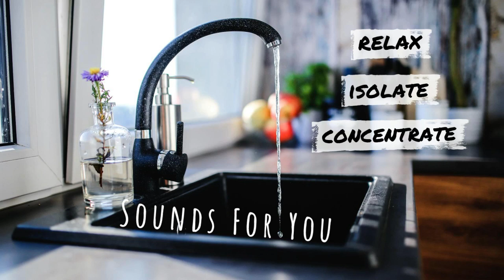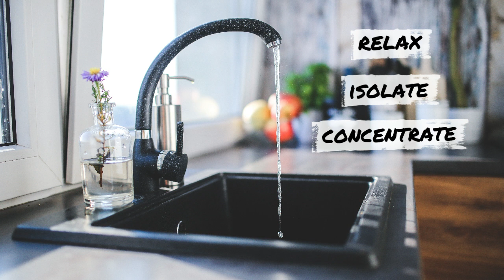💧El relajante sonido de un GRIFO ABIERTO🎧RUIDO BLANCO NATURAL🧘‍♀️Ayuda a dormir, estudiar, meditar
🎧Escucha el relajante sonido de un grifo abierto en este video. Úsalo para ayudarte a dormir, bloquear distracciones, meditar o simplemente para aislarte del entorno. Se ha demostrado que el sonido calmante del agua cayendo de un grifo abierto promueve la relajación y reduce el estrés. Así que siéntate, cierra los ojos y deja que el ruido blanco natural de un grifo abierto te lleve a un estado de tranquilidad.

1 HORA de SONIDO Grifo Abierto | CHORRO DE AGUA | sonido relajante para concentrarse, estudiar, trabajar, leer, dormir, calmar, conciliar, aislarse, antiestrés, bienestar mental, dormir bebés, desconexión, meditar… 🧘‍♀️

🎙El sonido de este video está grabado a conciencia en el fregadero de una cocina, captando con detalle el sonido al caer un hilo de agua en un cuenco lleno.
🎛A su vez, el audio resultante está tratado profesionalmente para eliminar todo tipo de frecuencias armónicas molestas, y publicado en alta calidad.

⭐Recomendaciones == Escuchar con altavoces🔊 o auriculares🎧 para un mejor aprovechamiento de los efectos beneficioso de este sonido.

En este canal proporcionaremos variedad de Sonidos Para Ti que serán beneficiosos para el bienestar mental, la desconexión, salud auditiva, aislamiento de ruidos, relajación y más virtudes, acompañados de imágenes relajantes y con detalles.

Gracias por apoyar el canal y así poder seguir creando contenido como este 💖

Disfruta!!

El canal de YouTube de Sounds For You es solo para fines de entretenimiento y nunca debe usarse para reemplazar ningún consejo o tratamiento médico. Si tiene una afección médica grave, consulte a su médico de inmediato. Al utilizar este canal, lo hace bajo su propio riesgo. El canal de YouTube de Sounds For You no acepta ninguna responsabilidad total o parcial por los daños o perjuicios causados ​​por el uso de cualquier contenido publicado. Gracias por su comprensión.

Imagen del video == Imagen de kaboompics en Freepik

EQUIPO 📷 🎙 🖥 EQUIPMENT

= Zoom H1n
= Nikon D3200
= iMac Retina 4K, 21,5-inch, Core i7, 16GB 2400MHz DDR4
= RawTherapee
= Gimp
= Inkscape
= Pro Tools Studio
= Wondershare Filmora